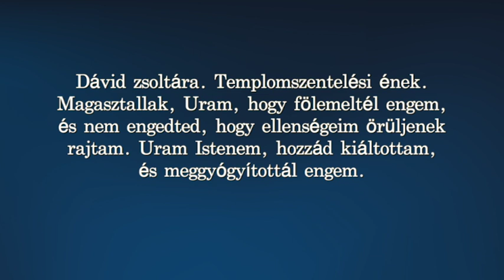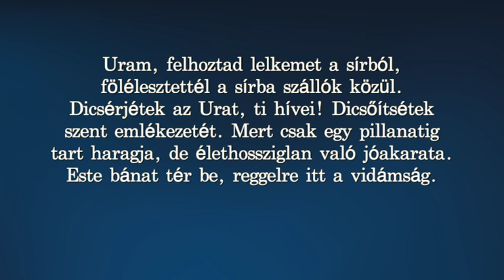Zsoltárok könyve Cserbik Jánossal - 30. Zsoltár